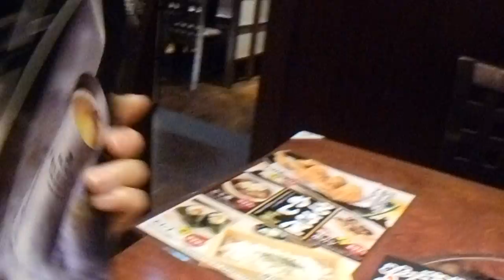2016年04月10日21時21分 名古屋 栄町 手作り居酒屋 甘太郎の季節メニュー